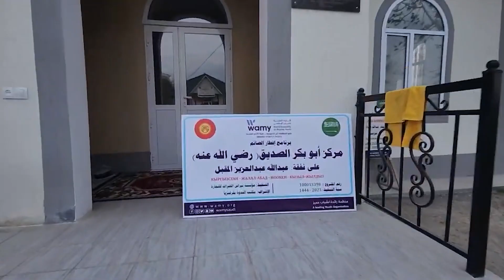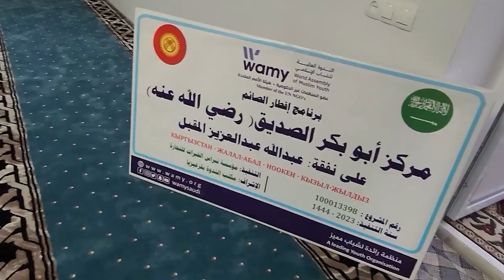إفطار الصائم مركزأبو بكر الصديق( رضي الله عنه)02 / قيرغيزستان / جلال ابآد - قيزيل حلديز - 100013398